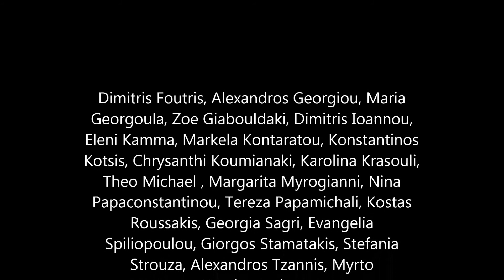"Stopping Point", group show, curated by Kostis Velonis, Daily Lazy Projects